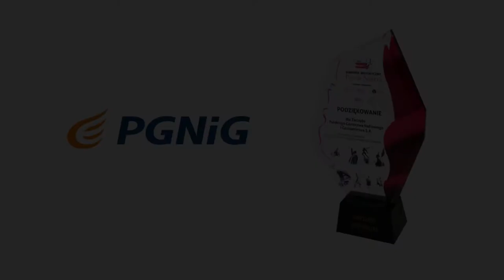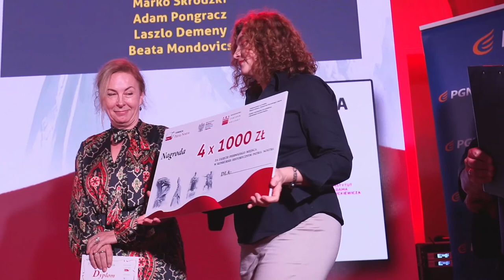PN6 --- ŚWIAT --- PGNIG - FUNDACJA PZU - NC I MKIDN